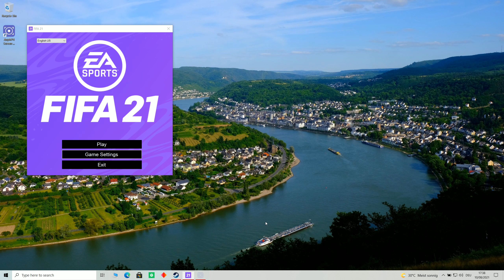My weird problem in Fifa 21!!😳😳 Help me!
Hi Everyone!🙂
From yesterday i have this crazy problem in Fifa 21.
If somebody can help me, please write in comments!

Thanks ⚽